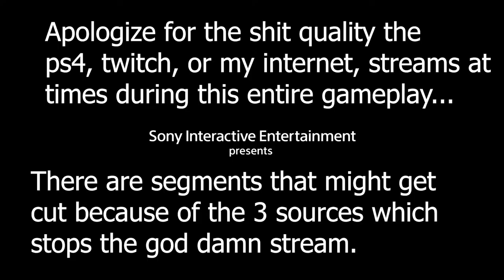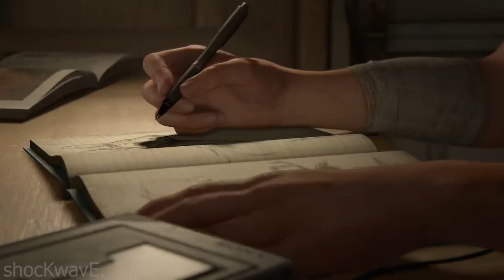Last Of Us 2 - Part 1